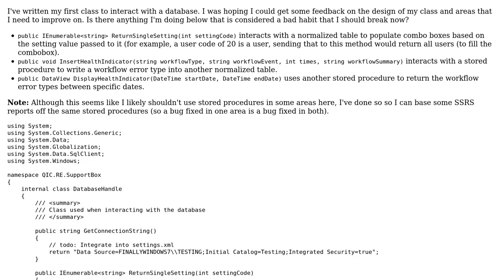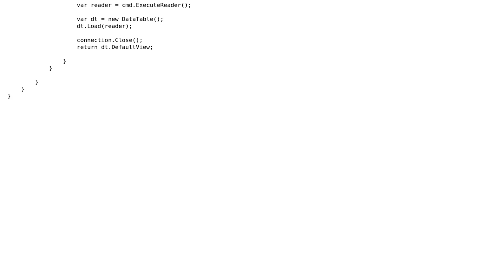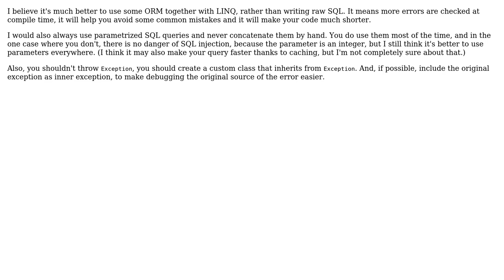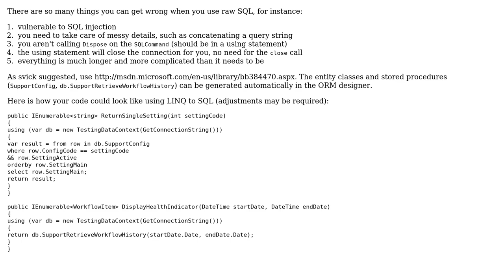Code Review: Interacting with a database (2 Solutions!!)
Code Review: Interacting with a database

With thanks & praise to God, and with thanks to the many people who have made this project possible! | Content (except music & images) licensed under CC BY-SA | Music | Images & others | With thanks to user svick user RubberDuck user Michael A user Adam and the Stack Exchange Network Trademarks are property of their respective owners. You are responsible for your own actions.